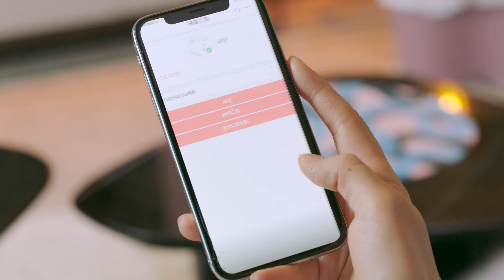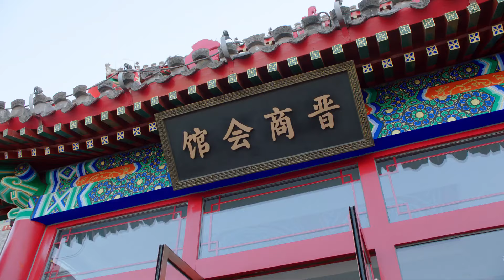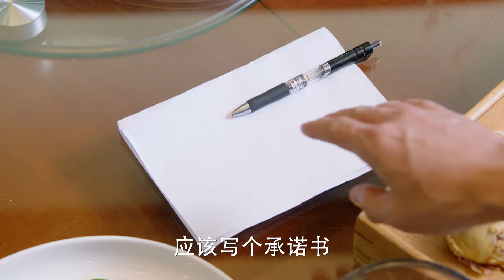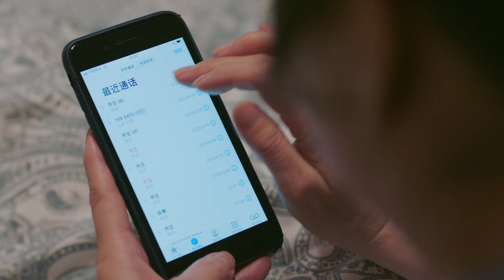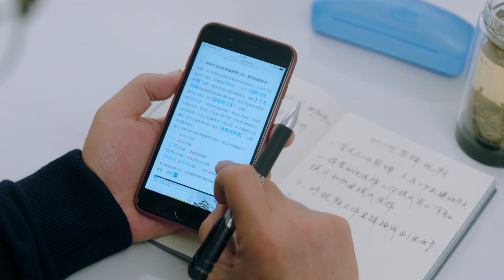EngSub《難哄 Eternal Love》20：酷颯女機長強悍追夫，禁欲醫生把持不住，一年三胎累壞女機長！（吳磊 趙露思 檀健次 佟麗婭 星漢燦爛 zhaolusi ）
《難哄》主演：吴磊

剧情：燕西医院医生徐清风（吴磊饰）在留学归国航程中，与女机长关雨晴（赵露思饰）因为默契配合救助病人心生好感，却发现彼此家庭都有本难念的经。独自抚养徐清风长大的母亲徐秀兰把儿子视为自己的一切，并且想把儿子的事业和婚姻都掌握在自己手中。关雨晴重男轻女的父亲关永年总是把女儿当成骄纵叛逆的儿子关震雷的提款机。原本想通过事业逃避家庭问题的徐清风和关雨晴发现，当他们想要走到一起时，不但父母是越不过去的坎，而且自己也必须做出改变

Plot：In the drama, Dr. Xu Qingfeng (played by Wu Lei) from Yanxi Hospital meets Captain Guan Yuqing (played by Zhao Lusi) during his journey back to China from studying abroad. They develop a good impression of each other after working together seamlessly to save a patient's life. However, they soon discover that both their families have their own difficult issues. Xu Qingfeng’s mother, Xu Xiulan, who raised him alone, sees her son as her entire world and wants to control his career and marriage. On the other hand, Guan Yuqing’s father, Guan Yongnian, who favors his son over his daughter, always treats her as a cash machine for his spoiled and rebellious son, Guan Zhenlei. Initially hoping to escape their family problems through their careers, Xu Qingfeng and Guan Yuqing realize that if they want to be together, they must not only overcome their parents' objections but also make changes within themselves.